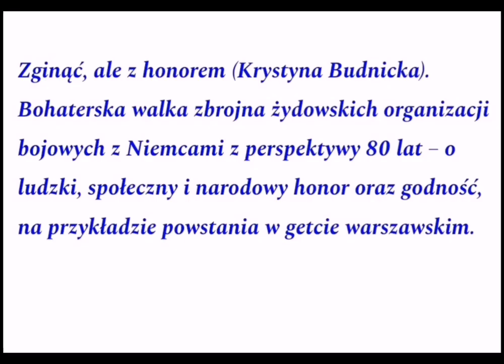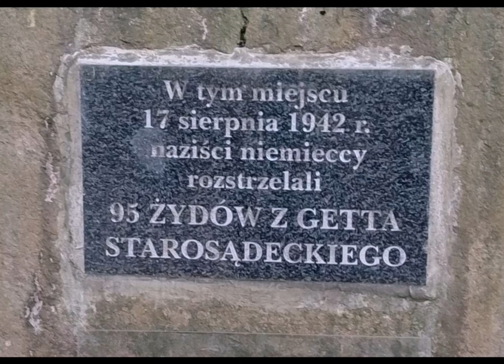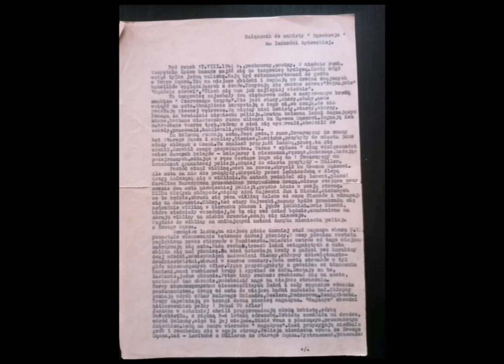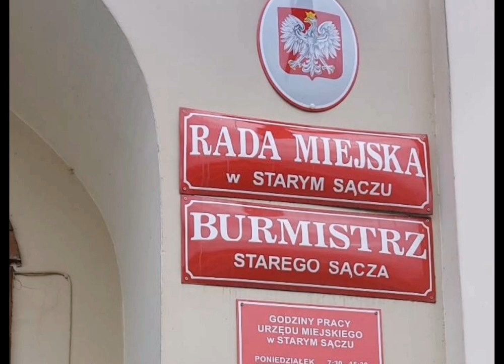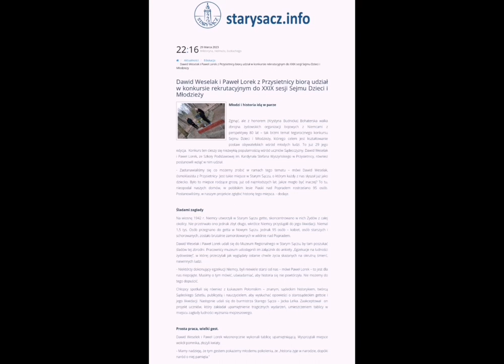XXIX sesja SDIM "Zginąć, ale z honorem" gmina Stary Sącz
XXIX sesja SDIM